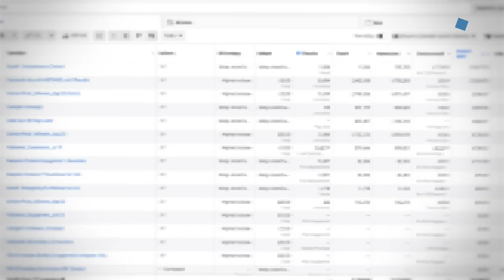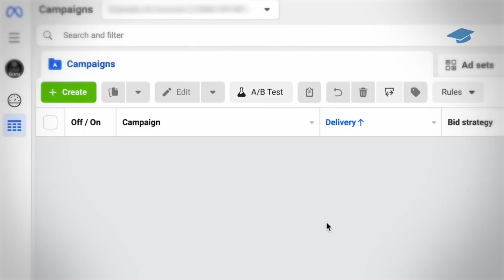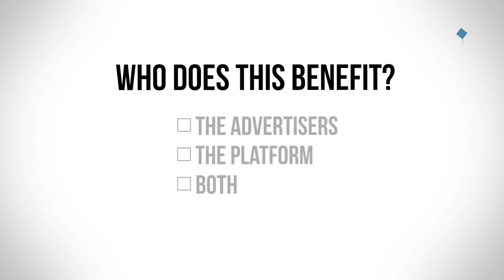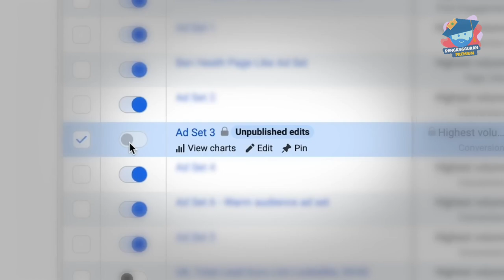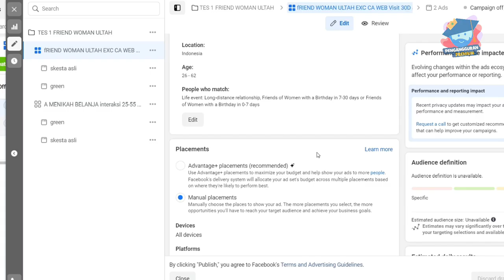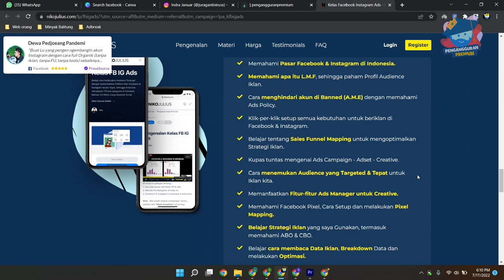Cuma Rubah Hal Ini, Biaya Iklan FB ADS Langsung Murah Banget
👉 Bongkar studi kasus cara gw dapetin 500 juta dengan iklan FB ADS

Mau buat video keren, cek / IG @buatin.video

👉 Belajar FB ADS langsung dari pakarnya bisa cek kelas online ini kaka,, Recomended

👉 Belajar FB IG ADS dipandu mentor berkualitas dan materi update

Belajar Merencanakan Keuangan Pribadi dan Keluarga dengan bener,
cek kelasnya disini

Tanya jawab bisa DM ke IG @juragantiviruss
mau hasilkan duit dari dunia online bisa mampir ke